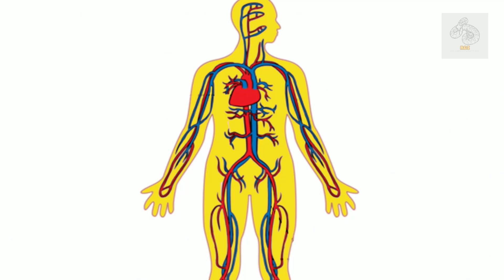The Most Dangerous Snakes to Humans - Causes and Mechanisms of Fatalities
In the intricate balance of ecosystems, snakes play a crucial role in controlling rodent populations and maintaining biodiversity. However, some species pose significant threats to human life, not because of malice, but due to their potent venom and frequent interactions with people. Among the thousands of snake species worldwide, a few are responsible for the majority of fatal snakebites. Understanding their behavior, venom composition, and impact on human populations is essential in mitigating risks and improving survival rates in regions where snakebites are a persistent danger.
Animals, science, animal facts, natural science, new animal species, insects, reptiles, explore animals, explore insects, snake